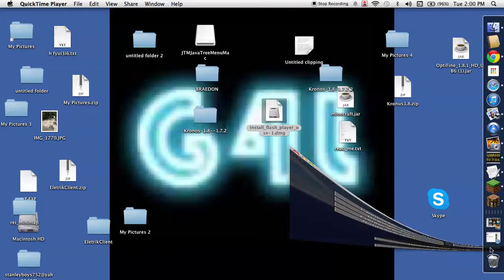Minecraft Skyblock Part 1 [Multiplayer]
Hey youtube there is 2 more spaces on my Island join if you would like to play with me!